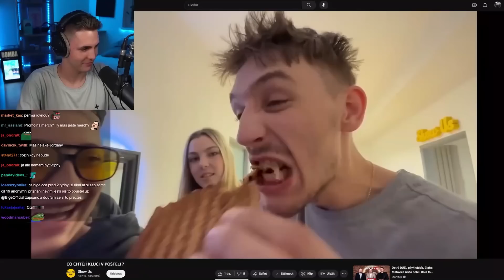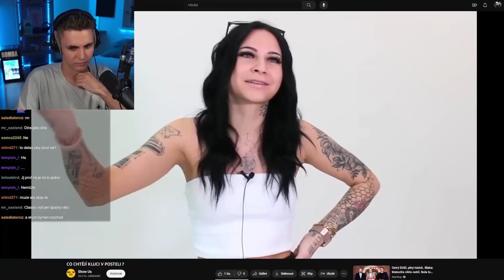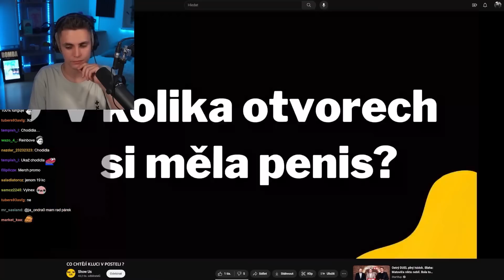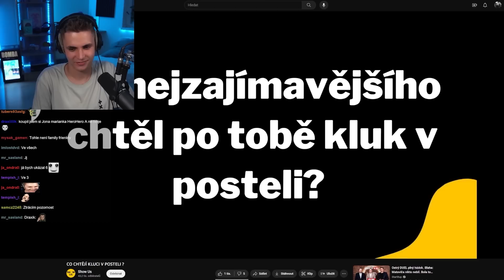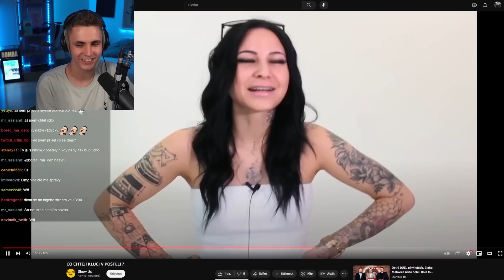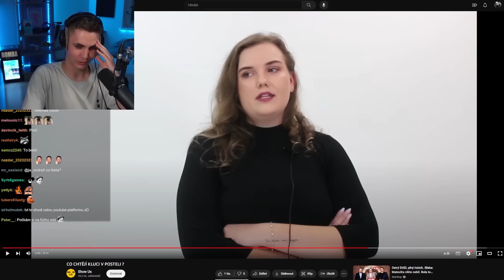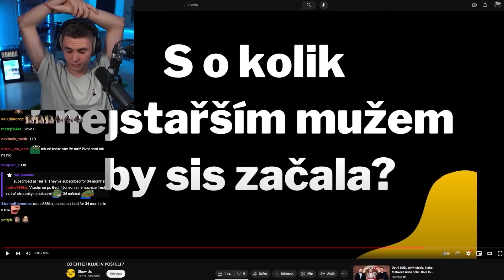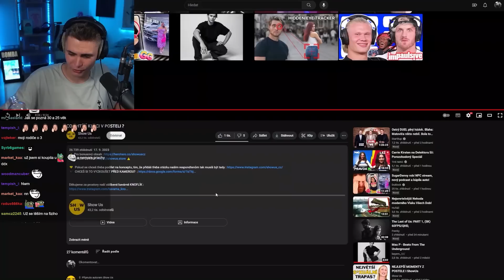Proč by Vaše Poprvé Nemělo Takhle Vypadat